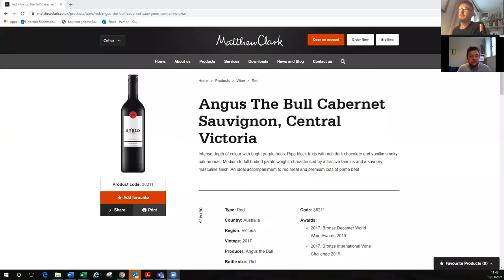Moreno Power Hour Tasting - Made by Moreno - 10.03.21